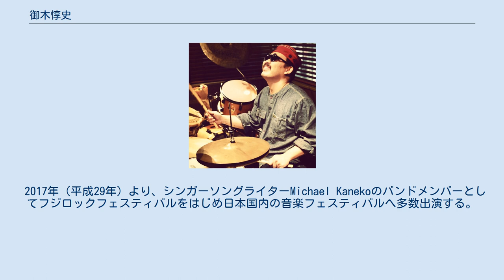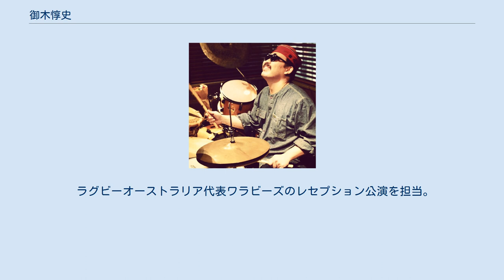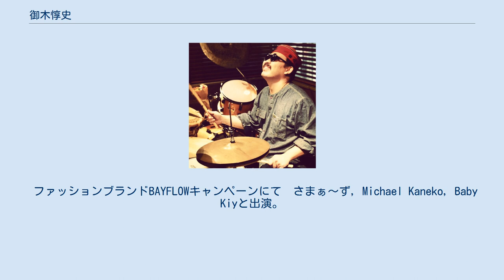御木惇史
御木 惇史（みき あつし、1983年11月30日 - ）は、日本のドラマー、ドラム奏者、打楽器奏者、パーカッショニスト、Trackmaker、画家、アーティスト。
 1983年（昭和58年）、神奈川県横浜市で生まれる。
東京都品川区出身。
 幼い頃、品川区南品川に住んでいる。
祭り好きな祖母の影響もあり和太鼓や神輿を身近に感じる環境で育てられた。
 兄の影響で和太鼓に興味を持ち、6歳で実の兄である和太鼓奏者御木裕樹へ弟子入りをする。
 13歳で見たライブでのドラム演奏をきっかけにプロドラマーになることを決意。
その翌日にドラム教室無料体験のチラシがポストに入っており「運命を感じた」とインタビューで語っている。
 YAMAHA音楽教室に通いながら友達とバンドを組み活動した。
翌年14歳でプロの舞台に立ち、ドラマーとしてプロデビュー。
 2000年（平成12年）17歳、ドラマー東原力哉と共演。
2003年（平成15年）20歳より胡弓演奏家、楊興新のコンサートに出演。
 2014年（平成26年）31歳、自身が主宰・運営・プロデュースする音楽・アートイベントGROOVE DE NIGHTではジャズ・ベーシスト鈴木勲と共演。
 2015年（平成27年）からドラムと和太鼓とパーカッションを織り交ぜてセッティングする独創的な演奏スタイルでソロパフォーマンスを行うようになる。
それ以前もドラムセットでのソロパフォーマンス演奏はしていたが和太鼓が組み込まれることは無かった。
 2017年（平成29年）より、シンガーソングライターMichael Kanekoのバンドメンバーとしてフジロックフェスティバルをはじめ日本国内の音楽フェスティバルへ多数出演する。
 同年、ファッションブランドVOLCOMが開催した世界同時グローバルコンテスト''ThisFirst'' （2017） 日本代表・グランプリを受賞 2017年9月、アメリカ・テキサス州オースティンで開催されたファイナルパーティーへ招待され、ドラム・和太鼓・パーカッションを融合させたオリジナルセットでソロパフォーマンスを披露した。
 ソロパフォーマンスでは20〜30分ほど演奏することがある。
そのスピリチュアルな世界観と独特の間は和モノ・レアグルーヴの最高峰とも言われている。
 2018年8月公開 ヨーロッパ発 Free Skateboard Magazine [Volcom Road Rager in Italy] Movieのドラムを担当。
 ラグビーオーストラリア代表ワラビーズのレセプション公演を担当。
 2019年9月 南アフリカのアーティストKWELAとの合作 KWELA&ATSUSHI ATSUSHI&KWELA「SEBATA 獣」を発売。
 同年、スノーボード オリンピック日本代表 中井孝治が軸となり製作したスノーボードフィルム『PURE JAM』へ楽曲提供。
 UGBY WORLD CUP 2019 決勝戦にて２回公演ライブを担当。
 Pearl Drum（パール楽器製造株式会社）新商品 Rhythm Traveler “Black Box” CMに起用。
 2020年（令和２年）シンバルメーカー SABIAN Cymbals / HHX X-PLOSION CRASH16" POP画像に起用。
 ファッションブランドBAYFLOWキャンペーンにて　さまぁ〜ず, Michael Kaneko, Baby Kiyと出演。
さまぁ〜ずへパーカッションレッスンを担当。
 また、Pearl Drumやパール楽器製造株式会社とエンドースメント契約（モニター契約）アーティスト。
 イベント